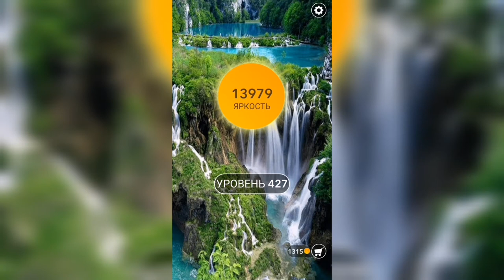Word / Слово Крест: Поиск русского кроссворда / Уровень 427